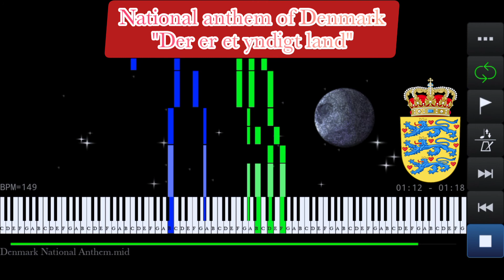Denmark National Anthem | Der er et yndigt land - Piano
National anthem of Denmark piano version
"Der er et yndigt land - There is a lovely country"

Danish Lyrics:

Der er et yndigt land,
det står med brede bøge
nær salten østerstrand
nær salten østerstrand

Det bugter sig i bakke, dal,
det hedder gamle Danmark
og det er Frejas sal

Der sad i fordums tid
de harniskklædte kæmper,
udhvilede fra strid
udhvilede fra strid

English Translation:

There is a lovely land
with spreading, shady beech-trees,
Near salty eastern shore

Its hills and valleys gently fall,
its name is ancient Denmark,
And it is Freya's hall.

There in the ancient days
sat armoured giants rested
Between their bloody frays